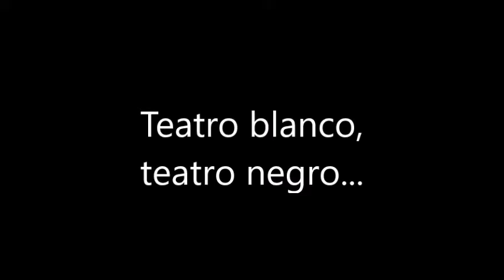Teatro blanco, teatro negro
Teatro blanco y teatro negro en la construcción de la puertorriqueñidad. Conferencia con el dramaturgo Roberto Ramos Perea.